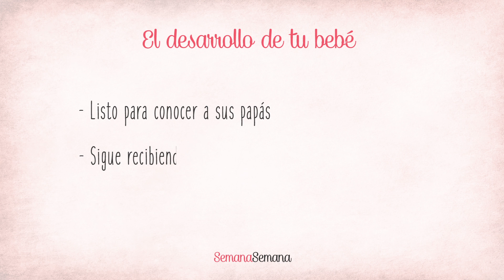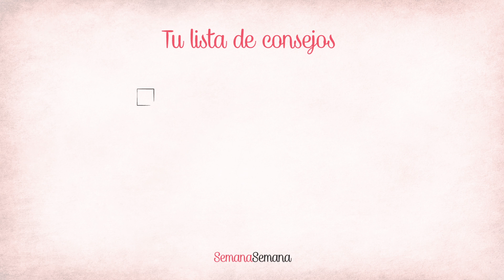SEMANA 39 de Embarazo | 9º Mes | Semana a semana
SEMANA 39 de Embarazo | NOVENO MES GESTACIÓN

El desarrollo del bebé y los síntomas de embarazo en la 39º Semana

● 0:04 - Datos de tu bebé en la Semana 39 de embarazo
● 0:16 - El Desarrollo de tu bebé
● 0:35 - Síntomas de la semana 39 de embarazo
● 0:53 - Consejos Semana 39 de embarazo

::: Introducción ::: SEMANA 39 DE EMBARAZO

1. Linea de tiempo de las etapas de embarazo [Datos]

→ Edad del embrión: 37 semanas
→ Tamaño: Calabaza
→ Longitud: 50 cm
→ Peso: 3,3 kg

2. El desarrollo de tu bebé en la Semana 39 de embarazo

→ En la Semana 39 de embarazo tu bebé stá listo para llegar al mundo y recibir la cálida acogida de sus papás. El peso y desarrollo de los bebés no ha cambiado prácticamente nada.

→ Durante la semana 39 de embarazo los bebés  siguen recibiendo muchos nutrientes y anticuerpos de la madre, a través del cordón umbilical. Refuerzan el sistema inmunitario del bebé para cuando este nazca en el parto

→ El día del parto, tu bebé segregará más hormonas del stress que en cualquier otro momento de su vida. Le ayudarán a mantener los sistemas de su organismo los primeros días cuando ya no tenga tu placenta.

→ Si no lo has hecho antes, durante la semana 39 de embarazo ya se puede saber el sexo de los bebés a través de una ecografía ¡enhorabuena mamá!

3. Tus síntomas en la Semana 39 de embarazo

Durante la semana 39 de embarazo .. es posible que notas algunos de los primeros síntomas de embarazo de la semana 38. Estás en el tercer trimestre, ya tienes aspecto de embarazada, y los cambios en tu interior son gigantes

En la semana 39 de embarazo es importante aprender a distinguir los síntomas de un parto verdadero para diferenciarlos de las contracciones falsas o contracciones de Braxton Hicks:

→ Contracciones fuertes, largas y frecuentes (aumentan si estamos más activas)

→ Dolor en la zona lumbar acompañado de calambres similares a los dolores menstruales intensos

→ “Rotura del saco amniótico” - no suele suceder espontáneamente, pero si es tu caso, date una ducha y acude al hospital.

→ Pérdida de mucosa con sangre. Indica que el cuello del útero ha comenzado a dilatarse

4. Tu lista de consejos en la Semana 39 de embarazo

→ En la semana 39 de embarazo repasa todas las cosas que has aprendido en el curso de preparación para el parto

→ El día del parto llama a las personas que debes avisar antes de acudir al hospital (incluida la matrona y el ginecólogo)

→ En la semana 39 de embarazo comprueba que no te falte en la maleta todo lo que necesitáis el bebé y tú

→ Si no lo has hecho ya, ¡Averigua si es niño o niña! - Realiza en la semana 39 de embarazo la ecografía más importante del embarazo para conocer el sexo de tu bebé

El embarazo semana a semana. Semana 39 de embarazo. Semana 37 de gestación. Semanas de embarazo. Semanas de gestación. Tercer trimestre de embarazo

Para más información sobre LA SEMANA 39 DE EMBARAZO consulta nuestro ARTÍCULO COMPLETO en nuestra web: